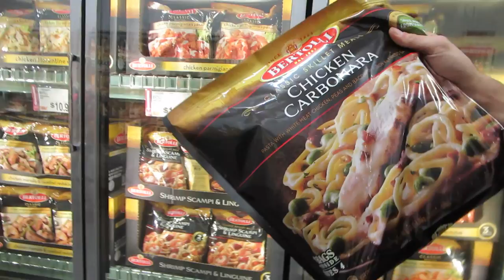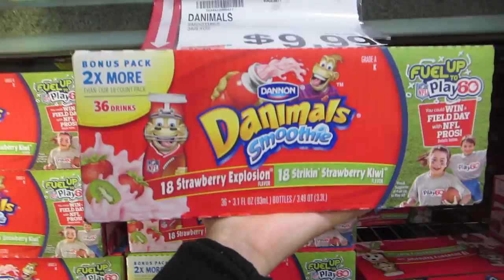BAD HOUSE WIFE! (10.28.15 - DAY 681) DAILY VLOG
Self-esteem + working w/toddler + rainy NYC + swim class+ premade dinners + @METS game chant